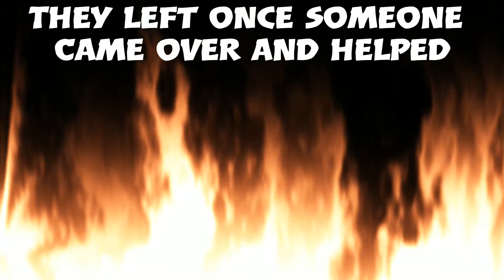1 tryhard vs 5 grinders (1v5)